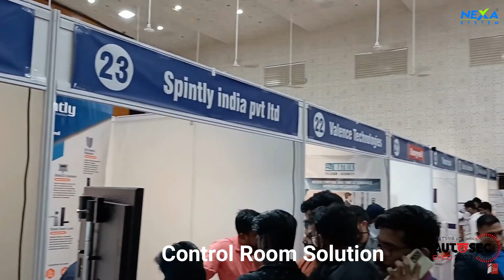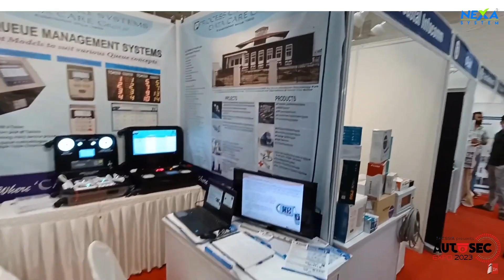അടുത്തറിയാൻ ഇതാണ് അവസരം | Kerala's largest Security & Automation EXPO 2023 | AutoSec Expo 2023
Kerala's largest Security & Automation EXPO 2023 | AutoSec Expo 2023 at Ernakulam town hall,  Kaloor , Kochi

Dated on 26 & 27 May 2023.